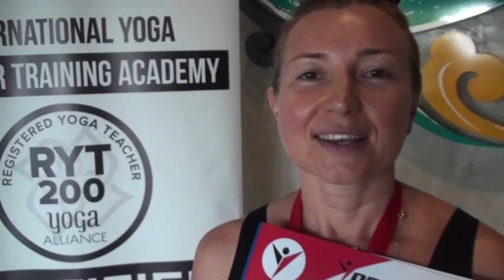5 Star Reviews | Miss Agnieszka | YogaFX Bikram Yoga Teacher Training Bali | September 2022